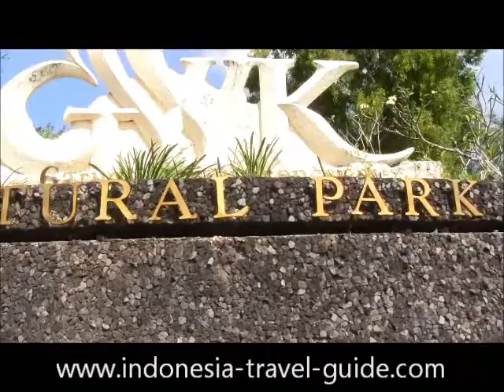Indonesia @ Bali Island